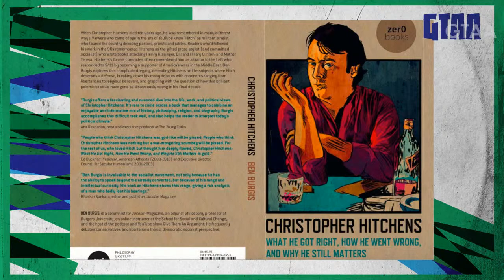Stones vs. Beatles, Hitchens as a Bernie Bro, G.A. Cohen on Equality of Opportunity, and Much More!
A quick but action-packed Q&A stream answering all the questions referenced in that title and many more!